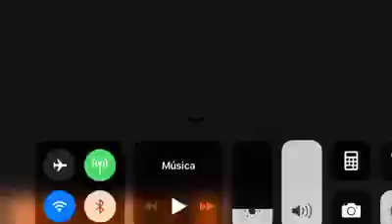AUTOSERVICIO EL FARO EN CEIBAL SUR RAPIÑADO EN LA NOCHE DE AYER 1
La rapiña autoservicio El Faro ubicado en calle 3 esquina 25 de mayo en el barrio Los Portales fue aproximadamente a las 21 horas por delincuentes fuertemente armados.Serian eran 4 los delincuentes y todos menores de edad aparentemente y al retirarse del negocio luego de robar cerca de 7 mil pesos, efectuaron dos disparos al techo que quedaron visiblemente registrados.La Policía montó un operativo para dar con los autores del hecho pero hasta el momento sin resultados.